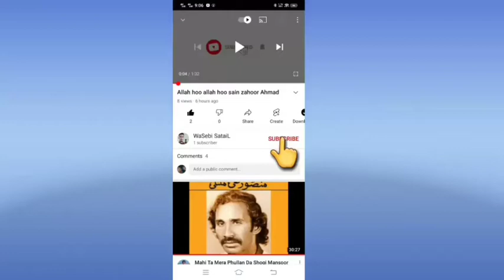Way Bol SanwaL [ Mulazim Hussain ] on Wasebi SataiL !!!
insatagarm ID :-  ladla_dani_786

Assalam-O-Alaikum :-
Doston Mera Name Hai Muhammad Adnan . Aur Main Sab Say Pehly Apnay Channel Par Aanay Walay Tamam Doston Ko Khush Amdeed Karta Hon . To Kya Hal Hai Meray Pyaray Doston . Main Umeed Karta Hon Kay Aap Sab Thekk Thakk Hon Gay  .

[{( Owner Info )}]

Name :- Muhammad Adnan
Channel On :-   WaSebi  SaTaiL
From:-   Multan